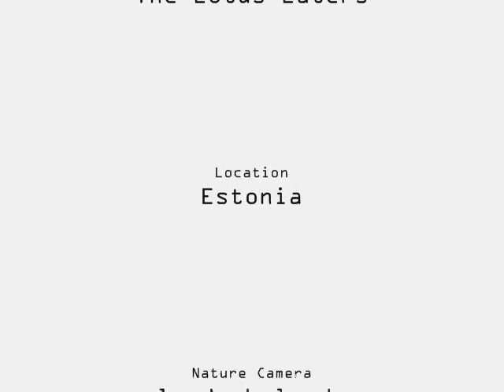Ravens & The Raven Song (Wendy Rule)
Looduskalender is an Estonian non-profit organisation.